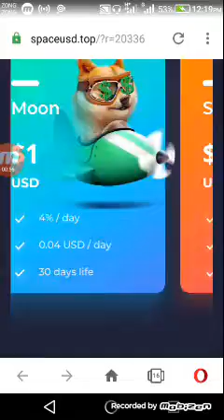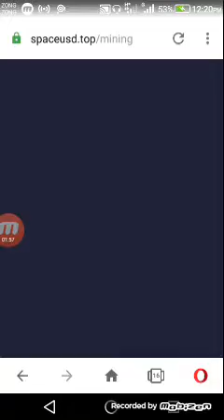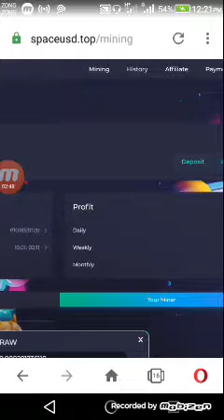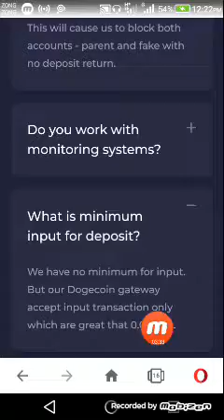How to earn USD / SpaceUSD.top new free USD mining website Without investment 2020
earnbitcoininpakistan.howtoearn.cloudmining.

SpaceUSD.top new free USD mining website Without investment 2020 / Cloud Mining /

Minimum Deposit 0.01 USD
Minimum withdraw 1 USD

How to earn Usd
How to earn DogeCoin